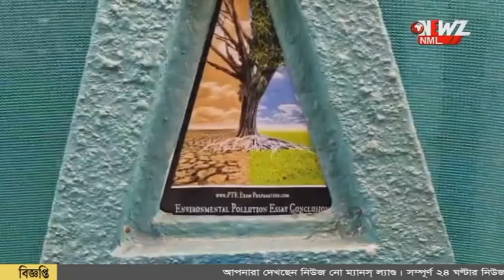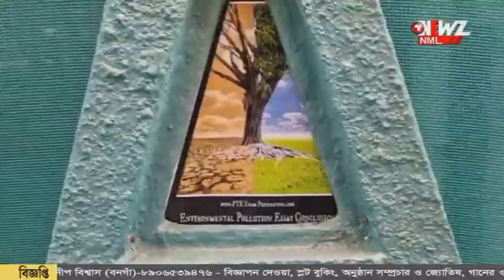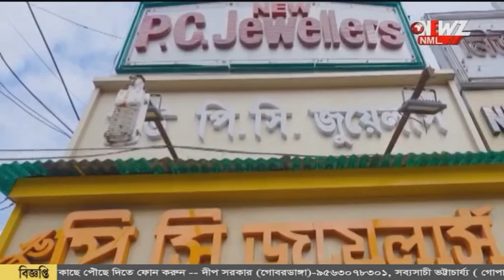পুজো মন্ডপে পরিবেশ বাঁচানোর বার্তা।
পুজো মন্ডপে পরিবেশ বাঁচানোর বার্তা। সবুজে মোড়া প্যান্ডেল। চমক প্রতিমাতেও। আয়োজকদের এবারের ভাবনা 'পরিবেশ'।